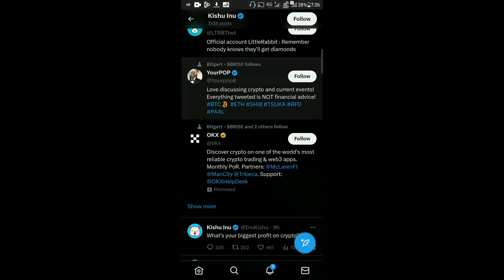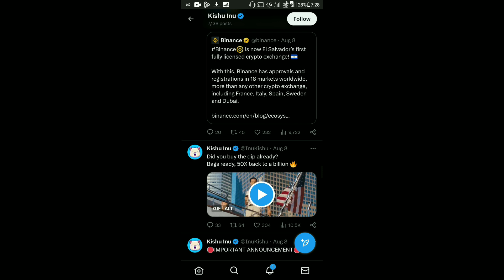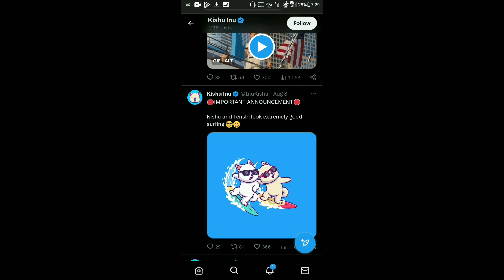Kishu Inu Today Latest News | Kishu Inu Kill One 'Zero' | WazirX Listing | 99% Supply Burning